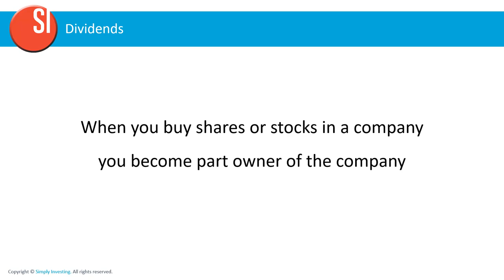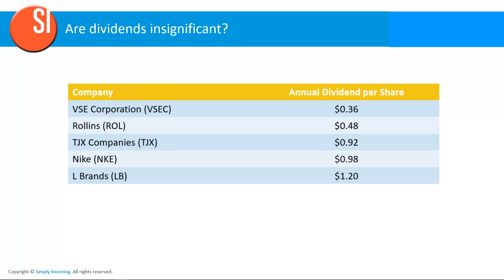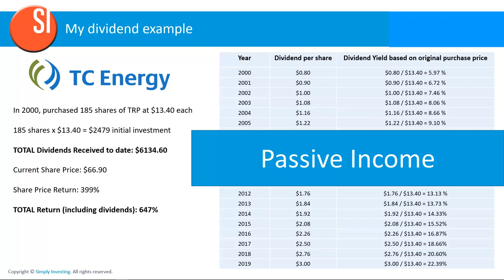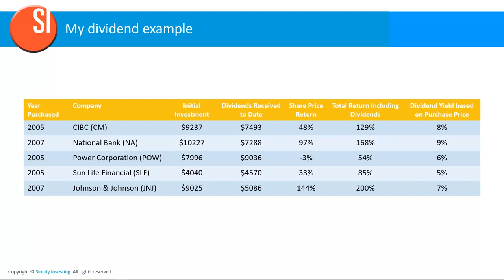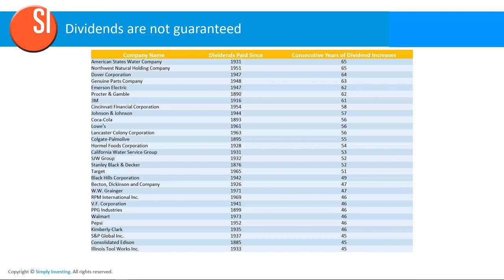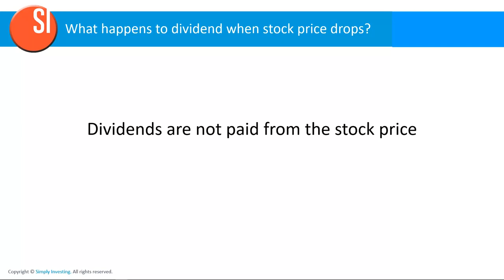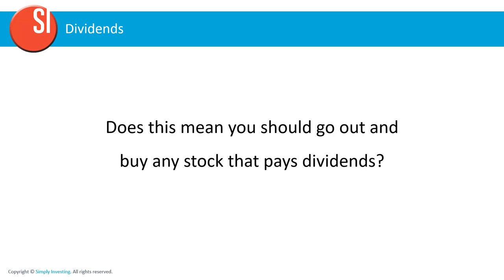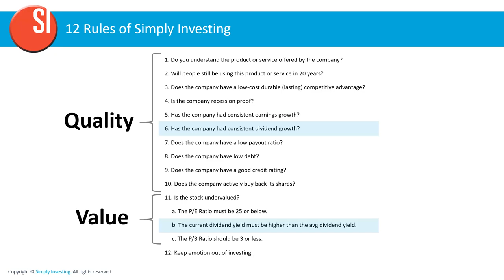3 Common Dividend Myths, and 3 Reasons to own Dividend Stocks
In this video I describe the 3 common dividends myths, and the 3 reasons to own dividend stocks. 3 common myths:
1. Dividends are insignificant
2. Dividends are not guaranteed, so why bother investing in them
3. When stock prices drop the dividend goes down, right?